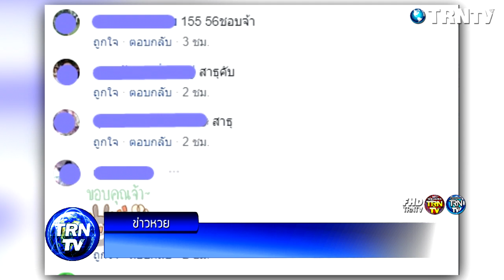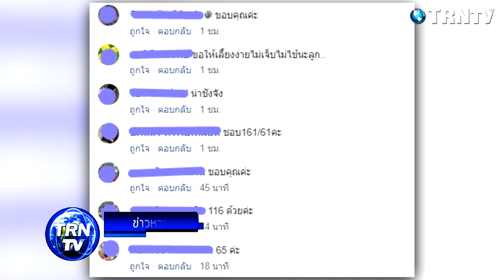หนูน้อย 6 เดือน กำข้าวสารให้วันพระ นับออกมาเลขสวยมาก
ใกล้เข้ามาแล้วจ้า สำหรับการประกาศผลรางวัล สลากกินแบ่งรัฐบาลประจำวันที่ 1 กัยยายน 62 สยามวาไรตี้เชื่อว่าหลายๆคนคงกำลังมองหาเลขสวยๆอยู่ใช่ไหมคะ วันนี้สยามวาไรตี้ จึงได้รวบรวมข้อมูลมาฝาก เมื่อมีผู้ใช้เฟสบุ๊คชื่อ Duangporn Jitnok ได้ออกมาโพสต์ภาพผ่านกลุ่มดัง พร้อมได้ระบุข้อความว่า

วันนี้วันพระ น้องครบหกเดือนพอดีค่ะลองให้น้องกำข้าวสารครั้กแรกค่ะน้องกำข้าวสารตกที่พื้้น6เม็ด.ติดมือ155เม็ดค่ะลองดูค่ะ161,155แค่อยากแบ่งปันค่ะ

ขอขอบคุณข้อมูลดีๆจาก : siamvariety